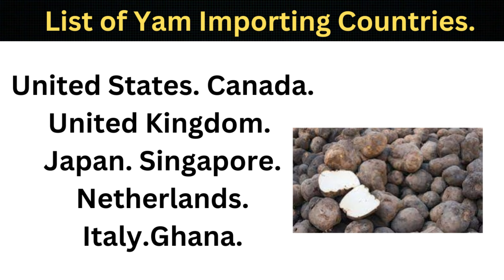HOW TO EXPORT YAM VEGETABLE FROM INDIA ? TUBEROSE GLOBAL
. भारत से रतालू या सूरन का निर्यात कैसे करें?
How to Export Yam or Suran  from India ?